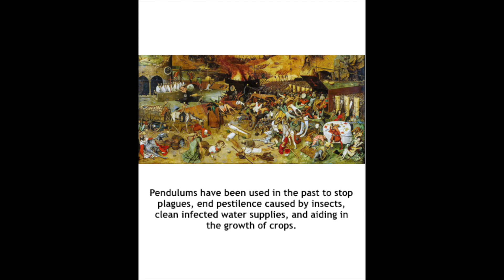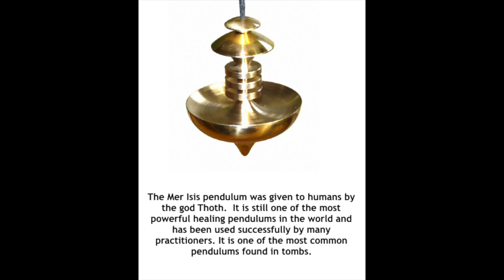The Magical Energy Pendulums Webinar (Preview)